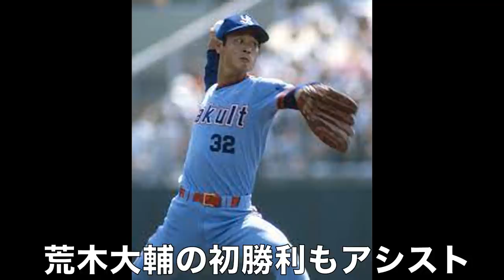【尾花高夫 ヤクルト】78年初優勝から92年野村監督のもと優勝するまでの狭間の80年代低迷期を支え続けたエース！僅か1点差の敗戦も7試合と孤軍奮闘。通算2203イニング押し出しゼロは誇れる記録だ！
尾花高夫投手は、弱かった時代のヤクルトを支えたエースだろう。二桁勝利も14年間で6回マークするも二桁敗戦も同じように6回マーク。また86年17敗87年15敗88年16敗と3年連続でセ・リーグの最多敗戦投手に。

昭和あるあるではないけど、先発で活躍するのはもちろんリリーフでも投げて82年から4年連続二桁勝利の際にもそれぞれ4Ｓ，6Ｓ，7Ｓ，7Ｓと投げまくっていた。

また現在では皆無に等しい200投球回越えも6回記録。あと特筆すべきはコントロールのよさが持ち味で通算2203イニング押し出しゼロのNPB記録は誇れるものだと思う。

通算成績
425試合　112勝135敗29S　　防御率3.82